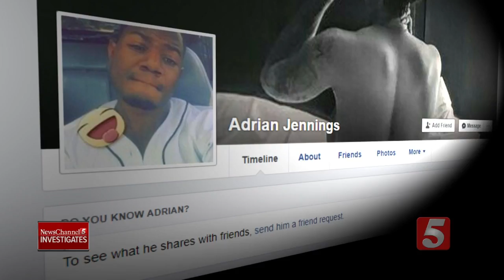Seven More Charged In Federal Food Program Fraud Investigation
LaShane Hayes stole more than a million dollars in taxpayer money. Now, federal prosecutors say she had help from her family and friends. Those relatives and friends are now facing prison time.